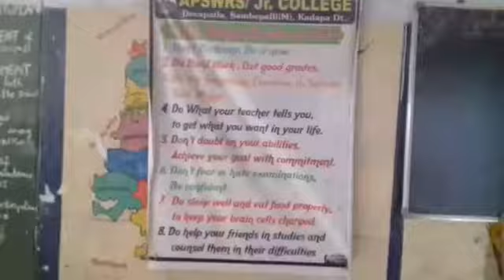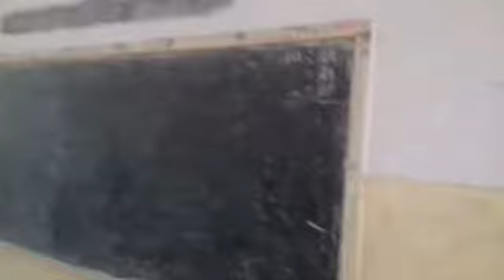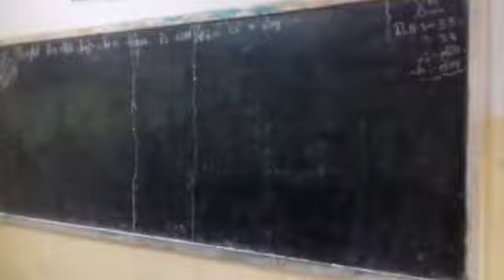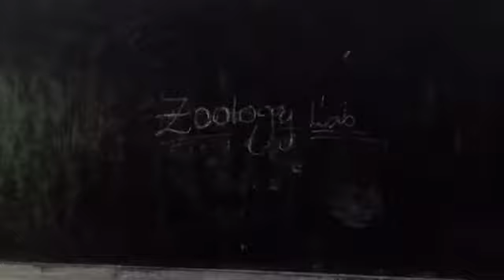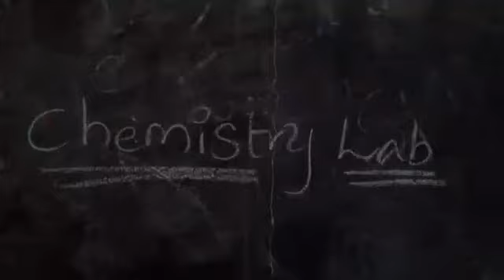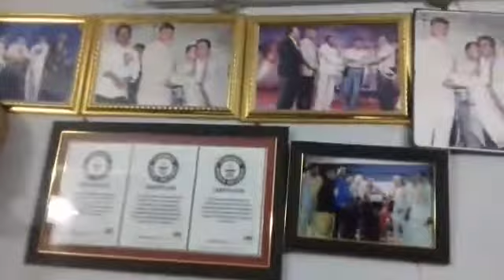Infrastructure of APSWRS school Devapatla YSR Kadapa district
School Building, office room, wash rooms etc